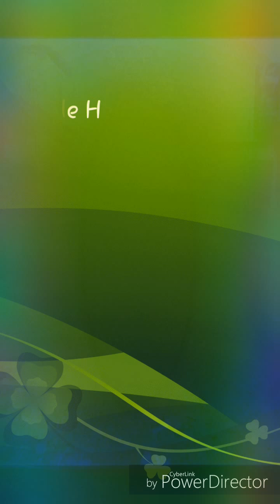S.m.h.-Mix sones ... relámpago,herencia y migueleño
Estos audios Estan mezclados espero que les gusten mis queridos amigos... me llevo mucho tiempo en prepararlo editarlo .. asique va para todos usted quienes les gusta escuchar sones corridos ...
2 de RELAMPANGO 😀😀
1 DE HERENCIA..MI DULCE AMOR😍😍
Y EL TAPATÍO MIGUELEÑO😏😏 ..¡¡ ESO FUE TODO AMIGOS
ESCUCHEN ESAS LINDAS MELODÍAS!
creado por VINZ GARXIA.🙄🙄🙄